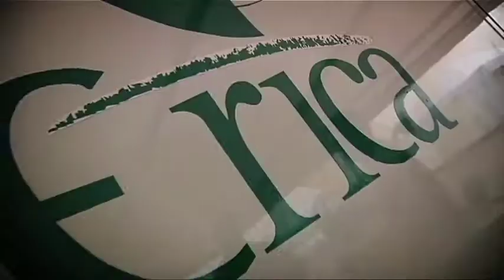Team HM Honda Racing Gp Pleven